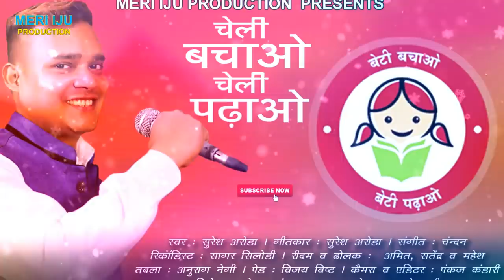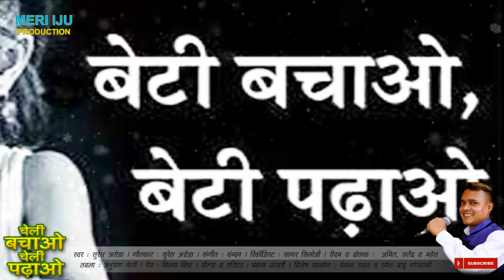Cheli Bachula cheli padula | Latest Kumaoni 2019 | Singer - Suresh Arora | Music - Chandan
Song - Cheli Bachula Cheli Padula
Singer -  Suresh Arora
Recordist - Sagar silodi
Camera/Editing - Pankaj Kandari
Special thanks - Pankaj Rawat and Ramesh Babu Goswami

# beti bachao beti padharo.
बेटी बचाओ बेटी पढाओ
सहकारी अभियान
new uttarakhandi song